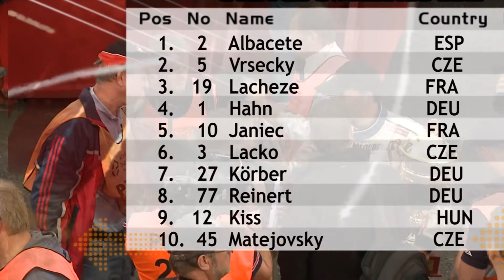Schweiz5 Truckrace 2012 Most 2.Rennen